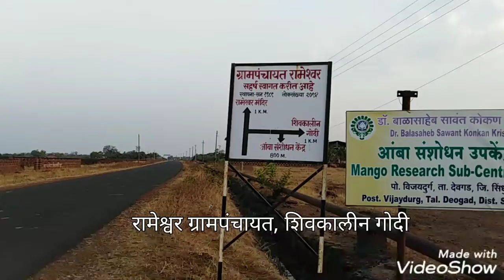शिवकालीन गोदी, रामेश्वर ग्रामपंचायत, रत्नागिरी. १९ जानेवारी २०२०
नौनिथा किंवा गोदी किंवा 'डॉक' म्हणजे जहाजांच्या मुक्कामाचे ठिकाण. जर जागा पूर्णपणे वेढलेली नसली, परंतु त्याचा चेहरा समुद्राकडून येण्यासाठी नेहमीच खुला असेल तर 'बेसिन' हे नाव त्यास अधिक उपयुक्त आहे, जरी हे नाव सर्वव्यापी नाही. डुकच्या तोंडावर दरवाजे किंवा चेंबर बसवले आहेत, जेणेकरून त्यामध्ये पाणी तळाशी राहील. ज्या गोदीमध्ये पाणी सामान्यत: त्याच मजल्यापर्यंत राहतो त्याला सजल डॉक म्हणतात आणि ज्या गोदीतून पाणी पूर्णपणे रिक्त करता येते त्याला ' ड्राई डॉक ' असे म्हणतात. तपासणी व दुरुस्तीसाठी जहाजांना गोदीत आणले जाते. कोरड्या गोदीचा एक प्रकारआहे ही एक मोठी फ्लोटिंग पूची एक रचना आहे जी भरून किंवा रिक्त करून कमी किंवा उंच करता येते आणि भांडे त्यावर ठेवता येते आणि पाण्यावर उचलले जाऊ शकते.

ज्या बंदरांमध्ये नैसर्गिकरित्या सुरक्षित आणि खोलवर भव्य खोरे आहेत, कमी समुद्राची भरती आहे आणि समुद्रामध्ये कोणतेही मजबूत प्रवाह नाहीत त्यांना न्यूयॉर्कसारख्या वेश्या गोदीची आवश्यकता नाही. परंतु कोरड्या किंवा उतार डॉक सर्व प्रमुख आधुनिक बंदरांचा एक आवश्यक भाग आहे.